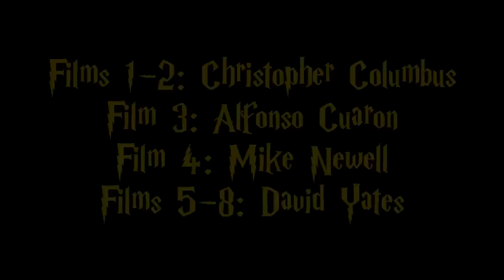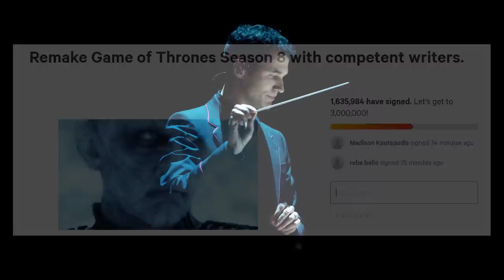Game of Thrones: How to Write a Good Musical Arc (Season 8)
🎁 FREE - Accelerate your ear training, sight reading, and musicianship skills with this free mini-course:

An analysis of the soundtrack from Season 8 of Game of Thrones

2:18 - Boratheon or Royal Theme
3:40 - Haunting Dead Theme
4:05 - Night's Watch Theme
4:55 - Melisandre Theme
6:05 - Arya Theme
7:02 - Theon Theme
7:45 - Cersei's Power Theme:
8:27 - Lannister Theme
10:20 - Jonerys Jon and Daenerys Theme
11:35 - Dragons Theme
13:20 - Stark Theme
15:40 - Game of Thrones Theme

This is a follow up to my video on Game of Thrones, Seasons 1-7, and their music and soundtrack, by composer Ramin Djawadi. Sorry to miss of The Night King Analysis - it was a timing thing.